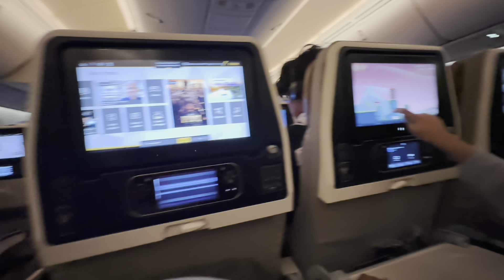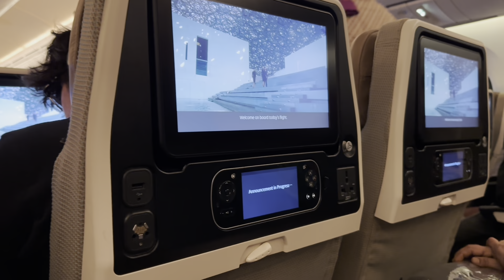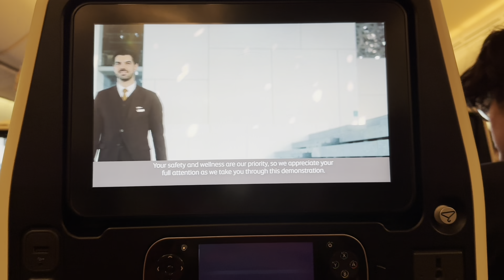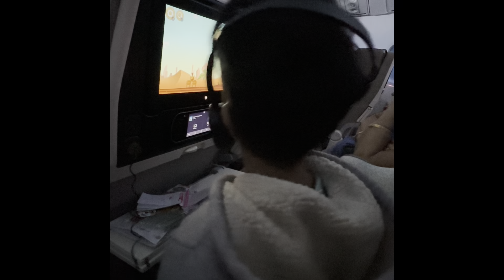Canada to India Travel Vlog | Adhium Naanum | Family Love 🥰🥰😍